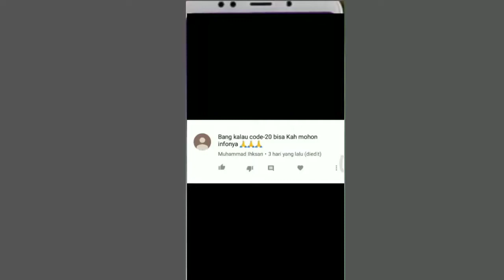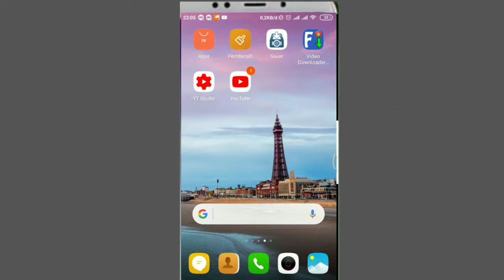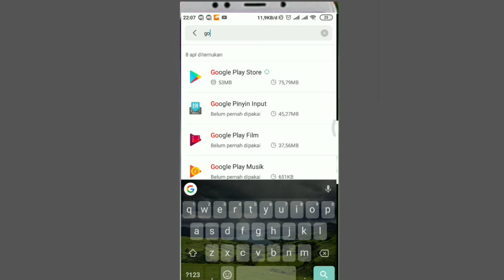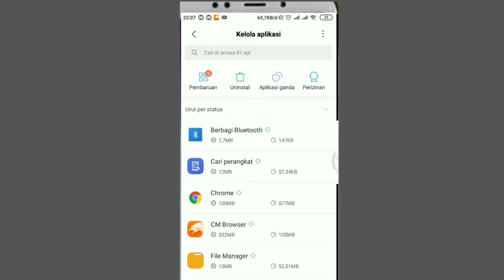cara mengatasi play store tidak bisa download aplikasi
Hallo teman-teman, pada kesempatan kali ini saya akan menjelaskan bagaimana cara mengatasi play store tidak bisa men download Aplikasi